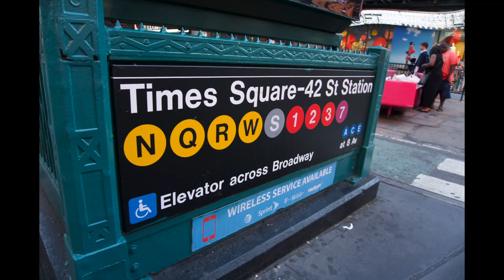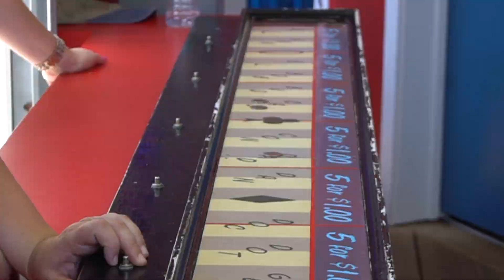Vacations Part One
We love to travel and we have made so many memories this is Part One of a 3 part video!
we are always taken aback by the beauty when we go cross country that we don't take too many photos or videos, but check back in after this series for a compilation of what we have got over the years.
most of this footage was still learning FinalCutPro so i wasnt able to upload all of the 4k related footage in its pure quality.